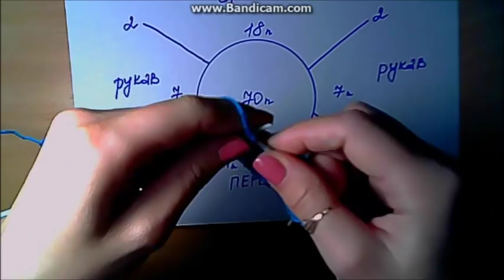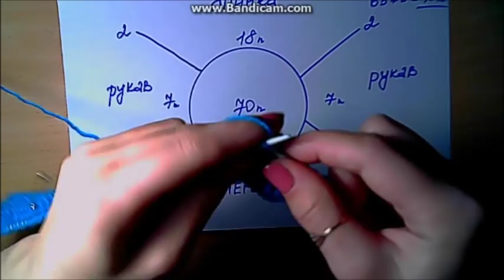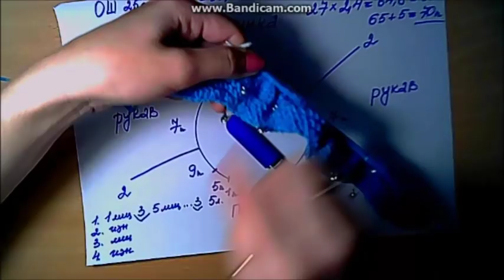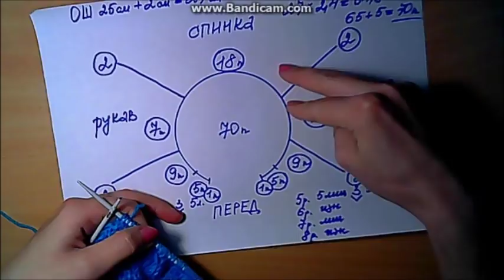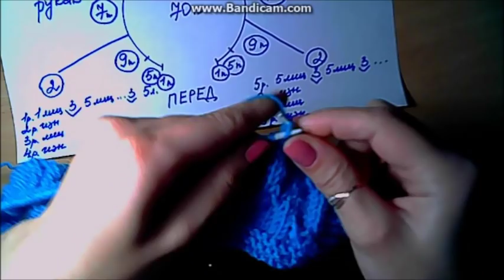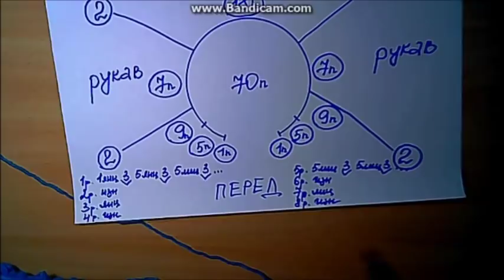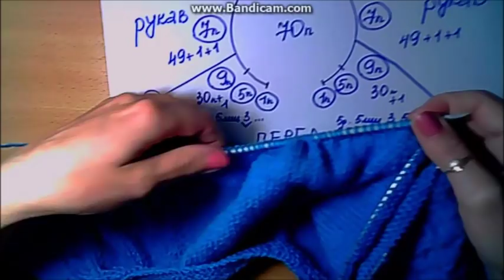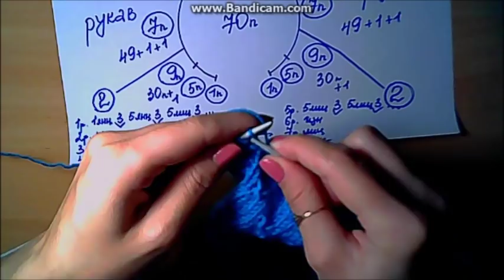Кофта узором звёздочки-вязание спицами. Ч.1. Вяжем кофту для детей.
Вязаная кофта спицами-вязание детям.Простой реглан на 1,5-2 года.Как рассчитать реглан на размер больше либо меньше.
Кофта вязаная спицами для детей видео.
В этом видео-уроке я предлагаю вам связать кофточку для девочки 1,5- 2 годика, связанную спицами.

Так же смотрите у меня на канале
Модная шапка с ушками-шапка с косами и помпоном.